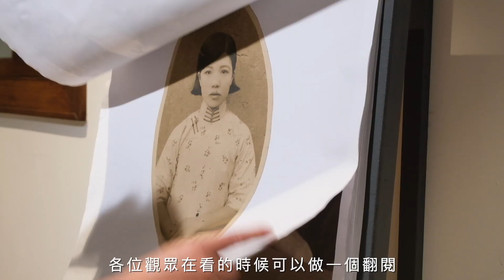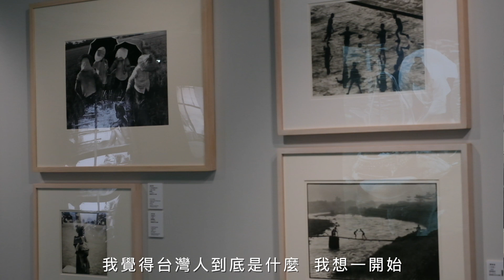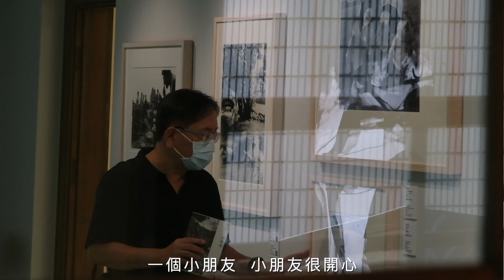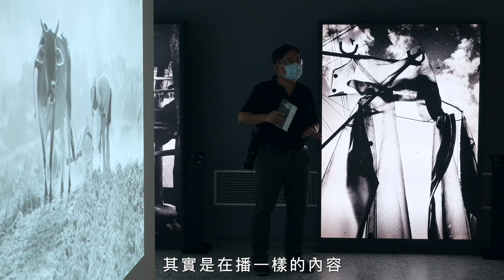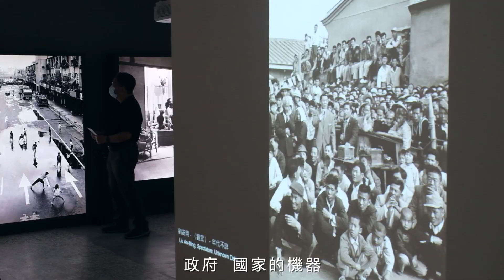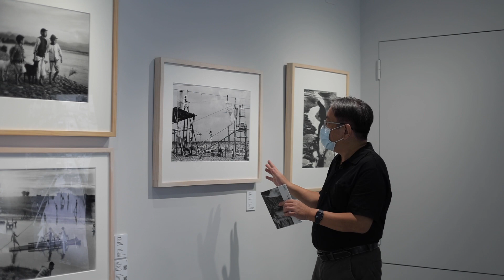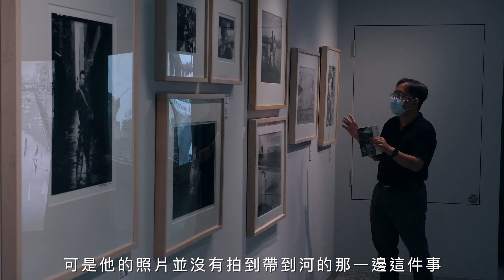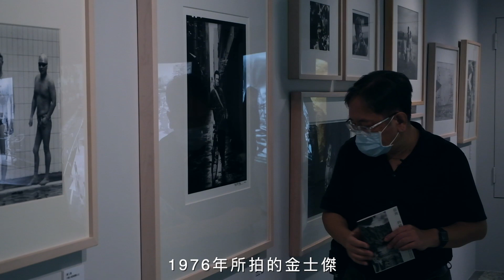【看看攝影】2021國家攝影文化中心《台灣的模樣──我們日常》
我們日常：
「臺灣人」是由原住民族與先後多批的移民所組成，這些不同時期的新舊移民豐富了臺灣人們的群體。也因為臺灣從暫時歇腳與避難求生的地點，進化到不同國族相中為前進或反攻的基地，幾百年來歷史的曲折把相異背景的人們，帶到同一個小島上，各自努力尋找安身立命的過程就不可能很順遂。

 雖然是來自不同成長背景的族群，但「公共的我們」在這塊同樣的土地上，服膺於時間的長流與突發的事件所架構成的歷史脈絡，慢慢地開始擁有類似的成長過程，形成了我們雖相異又相似的成長背景。從兒童、少年、到家庭，從農牧的日常，到各行各業工作的人，從鄉間到都會，我們一起面對考試、遊戲、運動、大眾娛樂，不論是布袋戲或是棒球，大家一起歡笑，一起成長。

展覽介紹：
「臺灣文化」目前還是一個尚待被清楚定義的模糊概念
可以使用「臺灣的鏡像」來協助定義什麼是「臺灣文化」嗎？

「臺灣的模樣」嘗試整理國家攝影文化中心及國立臺灣美術館的攝影典藏中，不同世代的本土攝影家們眼中所看到的「臺灣」。希望藉由這些不同時空樣貌下的影像切面，堆疊出臺灣的文化紋理，協助思考一直都在但卻是抽象混沌的「臺灣文化」。其實也就是在反思：什麼是「臺灣的吾土」？誰是「臺灣的吾民」？等土地與人民的真實內涵。

初探「影像臺灣」為「臺灣攝影史」奠基

為了要整理呈現這一個「公共的臺灣」（孕育我們的母地），策展人要向展覽中每一位攝影家致歉。在此展中，個人創作意圖的脈絡先暫時被放在第二順位，優先凸顯臺灣這塊土地上共通的元素，作為整體性的思考。藉由影像編輯的組合，橫向交織出一個更龐大綿密的，所謂臺灣攝影創作的共同脈絡。長年來因為臺灣攝影史研究的缺席，我們有必要透過這樣統整的過程，先將臺灣攝影做一個整體性的梳理思考，來為尚待完成的臺灣攝影史鋪路。

關於臺灣文化脈絡的思考

策劃此展還有一個目的，梳理出臺灣文化脈動的基調：臺灣的文化脈動，是由在地的原住民族，面對外來的過客與移民，歷經抗拒、衝突、互動、交流、妥協的歷程。原本在地的本土族群與外來的殖民霸權必須學會「共生」，而不同時期的共生造就了不同世代的「在地本土文化」。

南島文化原住民族的根源，荷蘭西班牙文化的刺激，深層中華文化的延續，日本文化擁抱現代化的刻痕，還有歐美當代文化的移植，新住民文化的加成，這些多元觀點的交融並列，形成今日臺灣文化繼續往前推動的重要動能。

嘗試以影像揉捏出「臺灣氣口」、「臺灣味」

呼應國家攝影文化中心開幕首檔「舉起鏡子迎上他的凝視──臺灣攝影首篇（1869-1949）」以臺灣攝影史的理論研究為架構，本展以視覺影像為梳理的脈絡，嘗試由截然不同的方式切入這臺灣主體論的核心課題。因展出空間有限，整個展覽以靜態的「攝影原作」與動態的「數位呈現」平行展示相互呼應，也是一種在攝影展覽形式上的嘗試與挑戰。

攝影／鄭宇辰、余志偉
剪接／余志偉
文字提供／國家攝影文化中心台北館

《報導者》是台灣第一個由公益基金會成立的網路媒體，秉持深度、開放、非營利的精神，致力於公共領域調查報導，共同打造多元進步的社會與媒體環境。